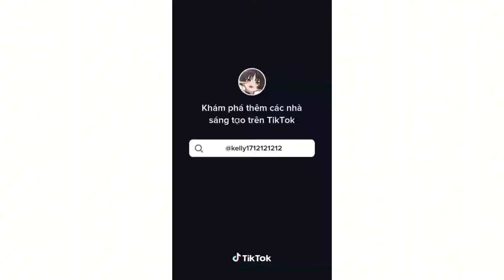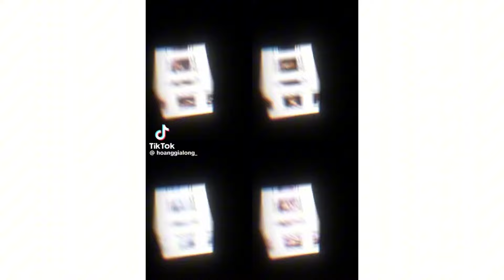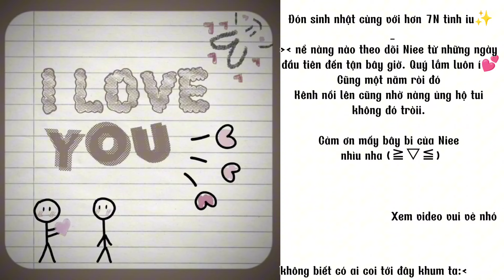[GENSHIN IMPACT COUPLES] Tổng hợp tik tok Couple Genshin Impact của Niee ||By: Niee Chan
[GENSHIN IMPACT COUPLES] Tổng hợp tik tok Couple Genshin Impact của Niee
 ||By: Niee Chan||